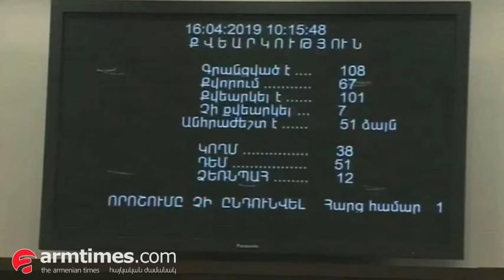Գեւորգ Պետրոսյանի նախագիծը մերժվեց 38 կողմ, 51 դեմ, 12 ձեռնպահ ձայներով